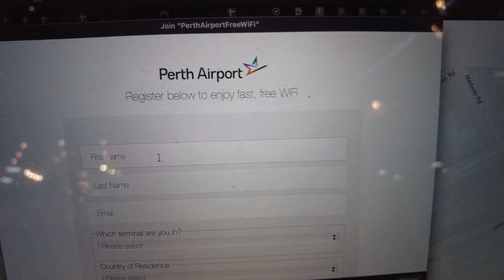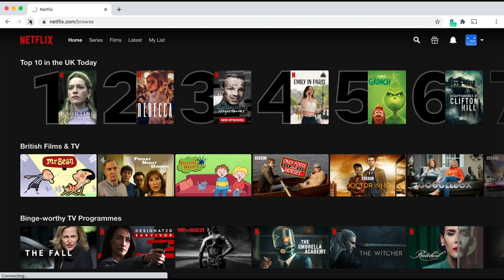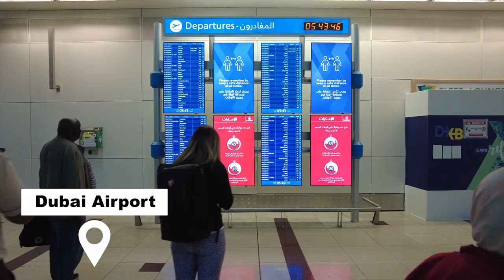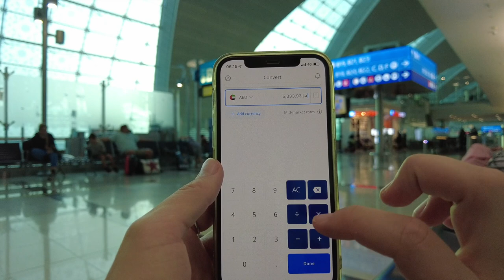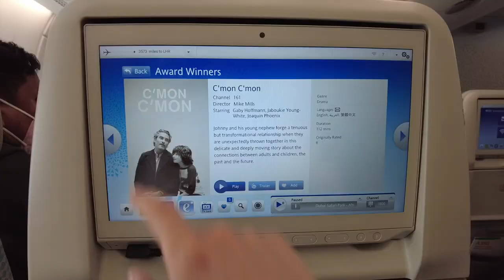Flying Australia to London ✈️ Long Haul Travel Vlog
After spending 2.5 months in Thailand and 1.5 months in Australia, the time has come to fly home! I chose to fly with Emirates with a short layover in Dubai Airport. So here is a fun little flying/airport vlog flying long haul with me from Perth, Australia all the way home to London, UK.